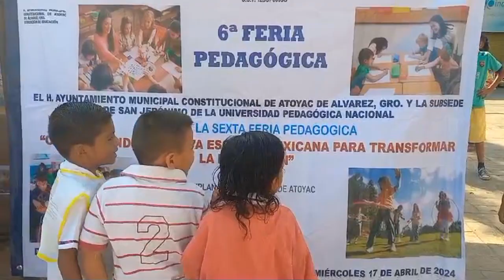RTGnoticias | Realiza UPN Subcentro San Jerónimo, sexta feria educativa en el zócalo de Atoyac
Con la participación de  200 alumnos de nivel preescolar , primaria y secundaria de planteles de la cabecera municipal de Atoyac, la Universidad Pedagógica Nacional del Subcentro de San Jerónimo llevó a cabo la Sexta Feria Pedagógica.